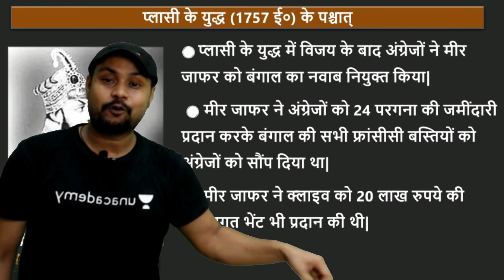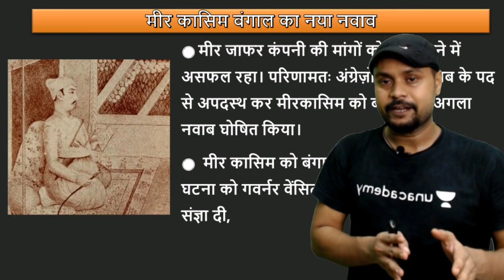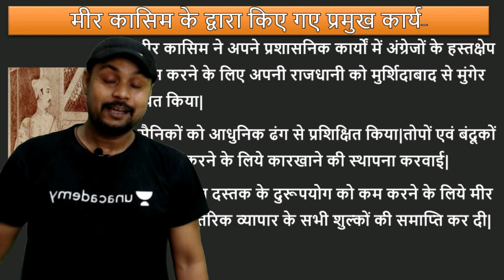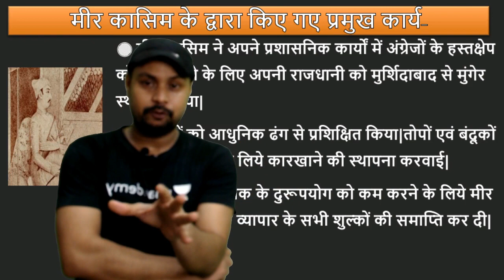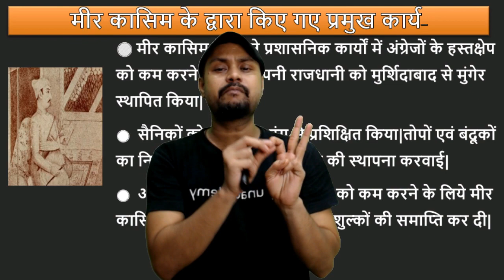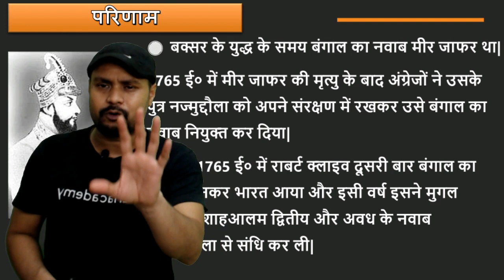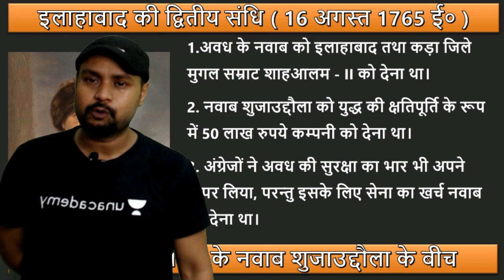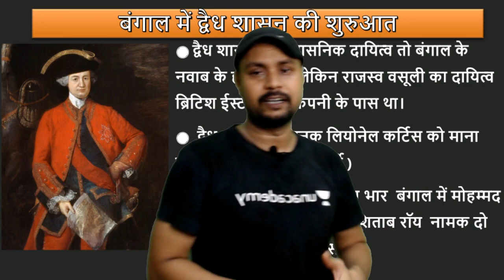बक्सर का युद्ध |आधुनिक भारत का इतिहास|बीपीएससी||Bihar si||mukesh sir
बिहार का सामान्य ज्ञान
Bihar Ek Parichay Complete Book in Hindi
Bihar Samanya Gyan (Hindi)
Bihar Samany Gyan ( General Knowledge ) Book in Hindi (Hindi)

VIPIN CHANDRA - ADHUNIK BHARAT KA ITIHAS HINDI
Sankshipt Itihas NCERT Class 6 to 12 Sar Mahesh Kumar Burnwal (Hindi, Paperback, Mahesh Kumar Burnwal) (Hindi)
Bhartiya Itihas Evam Rashtriya Andolan

भारत का राज्य व्यवस्था
Bharat Ki Rajvyavastha - Civil Seva Evam Anya Rajya Parikshao Hetu | 6th Edition (Hindi)
BHARTIYA SAMVIDHAN EVAM RAJVYAVASTHA HINDI NCERT BOOK, BOUDHIK PRAKASHAN, U.P.S.C., I.A.S, P.C.S., CIVIL SERVICES, AND ALL COMPETITIVE EXAM BOOK

Bharat Ka Bhugol NCERT Sar (Class VI-XI) (Hindi)
Bhugool (Geography) in Hindi by Mahesh kumar Barnwal (Best for Civil Services and Other Competitive Examination)

अर्थशास्त्र
Pariksha Vani Samany Adhyan Visheshank Indian Economy NCERT Pattern for All Competitive Exams

विज्ञान
Pariksha Vani Science Part 1 Biology for All Competitive Exams